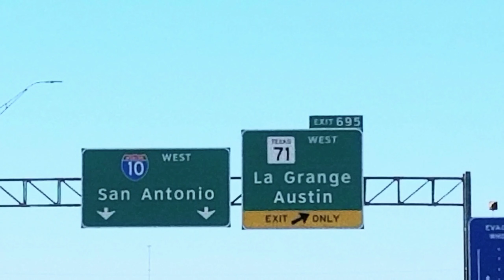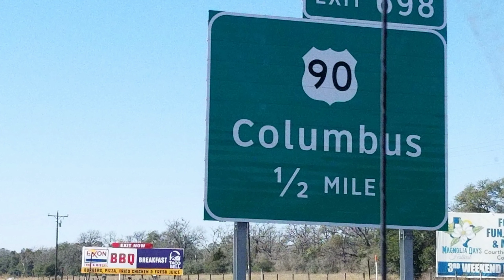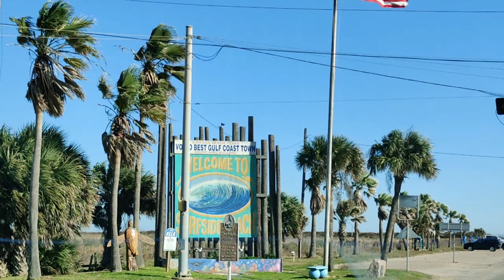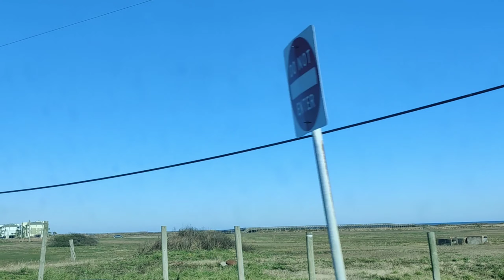OUR ROAD TRIP COLUMBUS TO GALVESTON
Hi Everyone

In this video I am going to SHARE with you all guys are Road trip.
We just staying inside the car and enjoying the wonderful view outside the road.